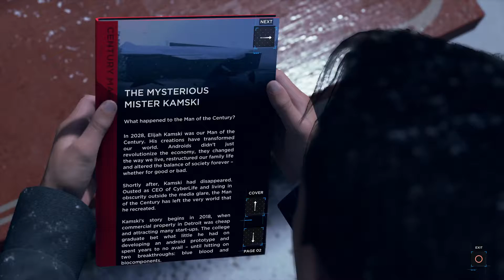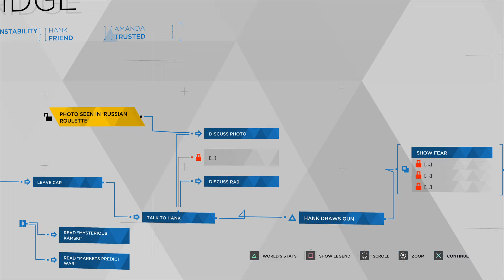Detroit: Become Human Gameplay Walkthrough (THE BRIDGE) - Part 15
Video Content: PS4 Detroit Become Human Part 15 of the Story Campaign (THE BRIDGE) will include a Review of the Chapter and choices made at the end.

Characters include: Kara a newly created housekeeper android who develops artificial consciousness. Connor is an advanced police model android tasked with hunting down androids that have deviated from their programmed behaviors. Markus is a caretaker android who, after gaining consciousness, takes it upon himself to free others like him from bondage.